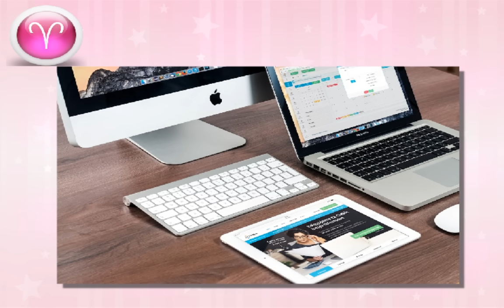TAROSCOPE - VOYANCE BELIER JUILLET 2016 : SURVEILLEZ VOS EMOTIONS !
BÉLIER : SOLEIL / ASCENDANT / LUNE

Vos prévisions astrologiques et par le Tarot persan pour le mois de Juillet 2016 avec Sahtia, médium et voyante.